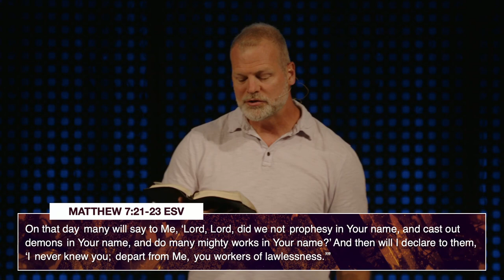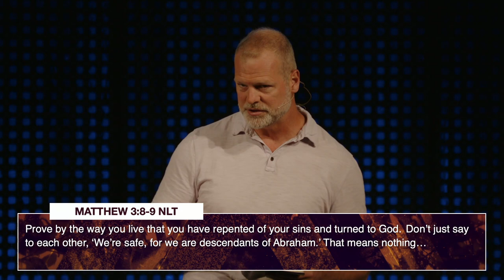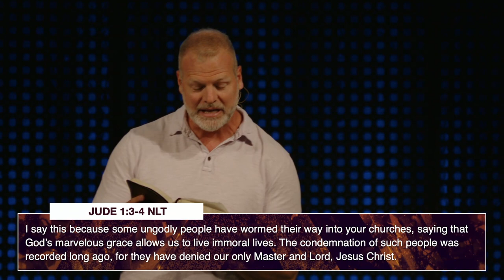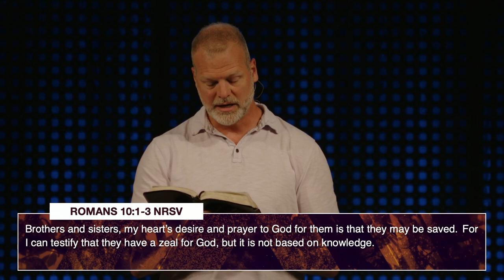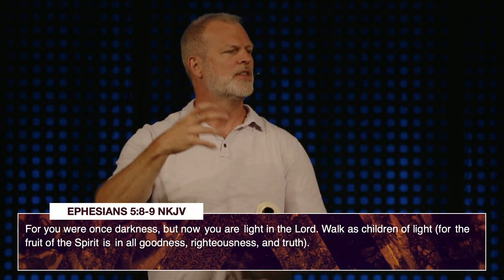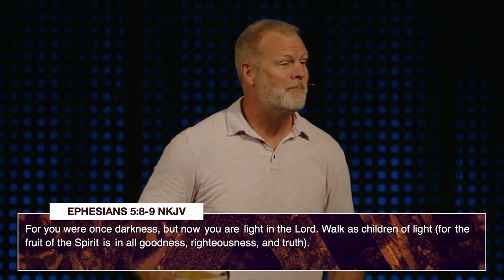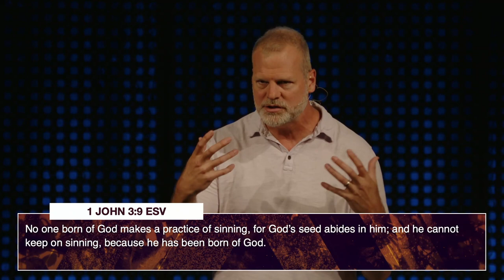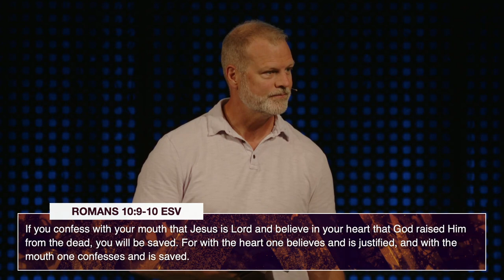False Believers | Jarrod Jones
Jesus says "Not everyone who says to me, ‘Lord, Lord,’ will enter the kingdom of heaven, but the one who does the will of my Father who is in heaven." This week Pastor Jarrod explores how we can be truly assured that we have a seat in the Kingdom of Heaven.

Everything we do at Grace is made possible because our people invest in what God is doing here.

Looking to become part of the mission of Grace? There are many opportunities to serve on one of our teams. for more information!